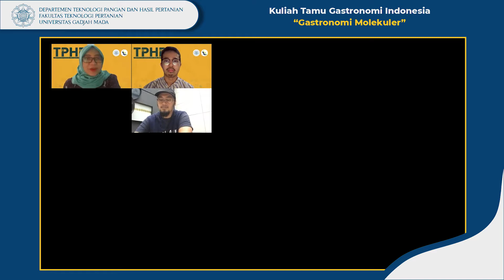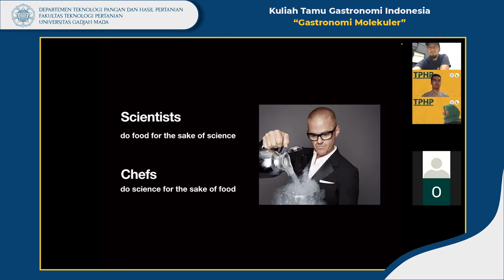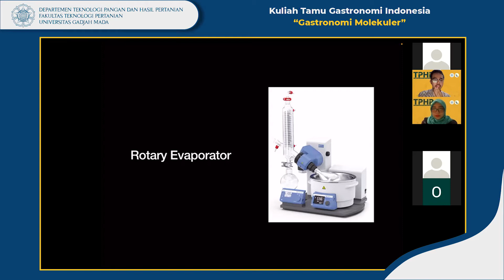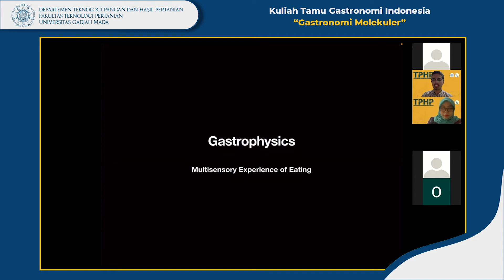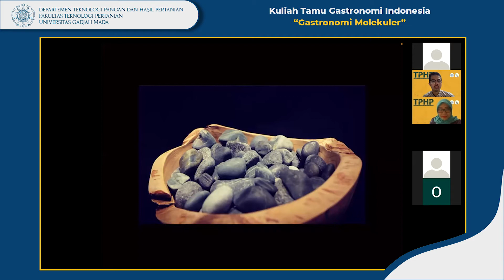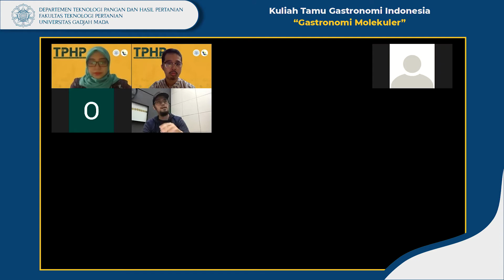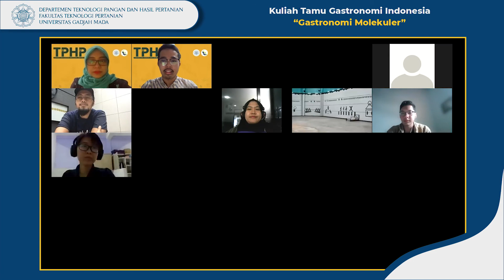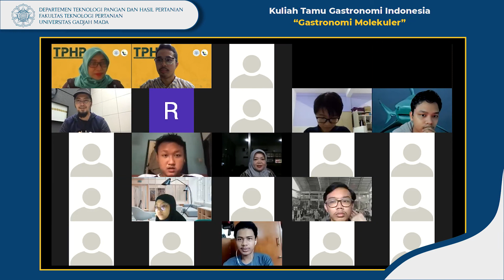Kuliah Tamu Gastronomi Indonesia TPHP UGM: Gastronomi Molekuler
Kuliah Tamu Gastronomi Indonesia Departemen Teknologi Pangan dan Hasil Pertanian Univerrsitas Gadjah Mada : "Gastronomi Molekuler" bersama Andrian Ishak dan Host Andika Wicaksono Putro, S.T.P., M.Sc.

16 November 2021 via Zoom Meetings